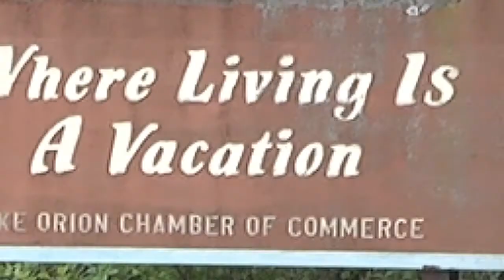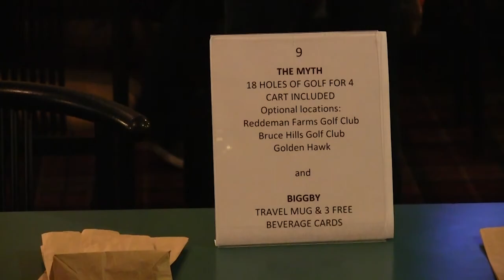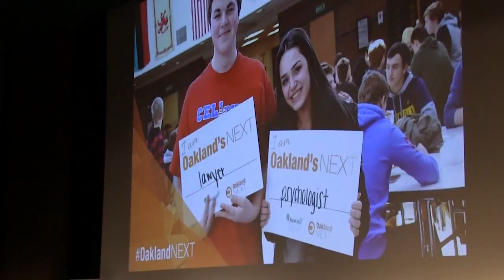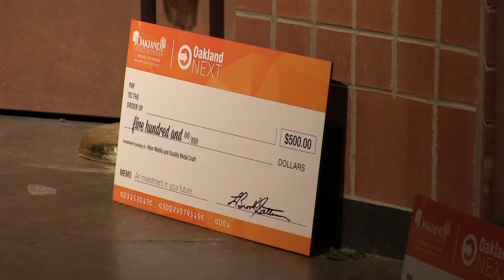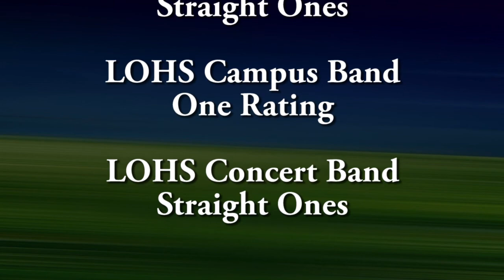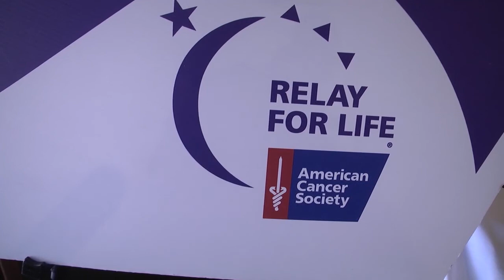ONTV News #805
Melissa Kratt & Shane Stockwell bring you the latest news affecting the Orion Area. Stories include: Battle of the Books, Lions Club Lion Races, White Pine Coffee Grand Opening, Pins for Pups, Oakland Next and more.